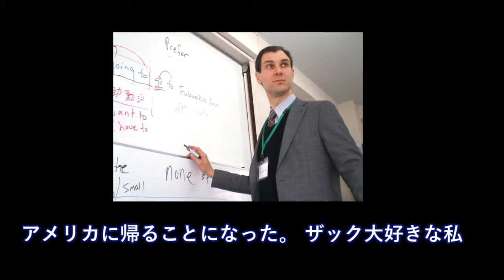焼き鳥屋で。外人A：「ここの焼き鳥は塩が～産で」外人B：「いやいや、この店こそタレ」→一緒にいた日本人は・・・【日本大好き外国人】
【海外の反応】信じられない？！「日本の料理」これ全部●●って、ホントなの・・？「やはり職人だな」

支那の飼犬、韓国が護衛艦「いずも」のF35B搭載に真っ先に反対表明！中韓の言う事の反対をやれば吉ｗｗｗ【韓国の反応】

【翻訳】【海外の反応】外国人記者の目。宇野昌磨と宮原知子は表彰台のチャンス。田中刑事より友野一希に賭ける？樋口新葉もチャンス到来【世界選手権2018】Figure SkatingTV

海外の反応 日本の何気ない街並みや風景を見て素晴らしく綺麗だと外国人が感動「すごい整っていて最高にクールだ」景色もよくて散歩したくなると絶賛

【海外の反応】米国務省 習得が難しい言語のランキングを発表！日本人にとって衝撃的な結果に